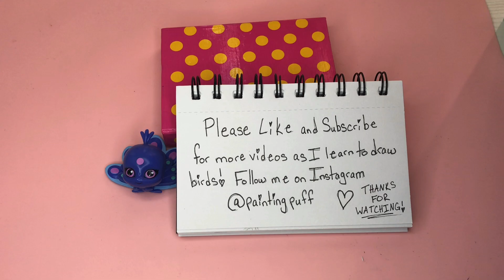Draw 1,000 Birds With Me Peacock Part 6 of 10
Hello, I am learning how to draw! I set a challenge for myself to draw 1,000 birds, hopefully to establish a drawing habit, and increase my love for the art. Whether or not I actually draw 1,000 birds is not the point, but I certainly will try! This is my seventy-sixth bird, a Peacock. I hope you enjoy the video. God bless you!